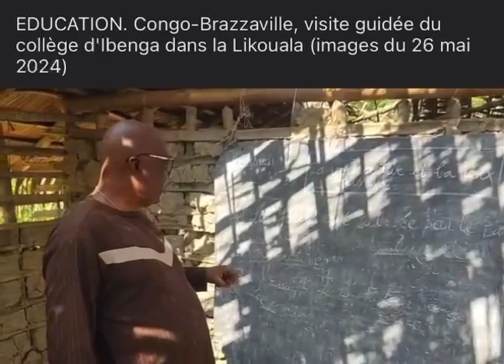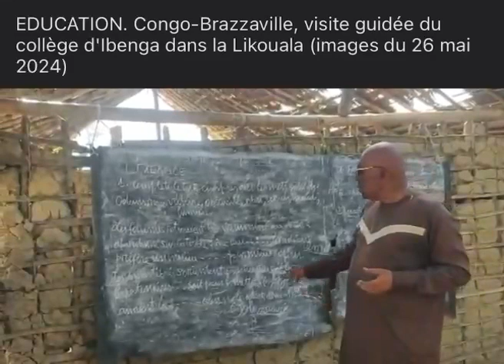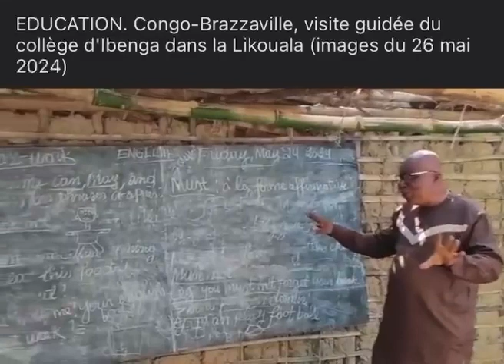Congo Aïe, le collège d’Ibenga en ruine crie au secours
Si vous trouvez que l'éducation coûte cher, essayez l'ignorance disait Abraham Lincoln. Le collège d’Ibenga dans le département de la Likouala (nord) semble avoir été laissé pour compte. Motif, le piteux état, dans lequel se trouvent les bâtiments dudit établissement, expose les enseignants et les élèves aux risques de tout genre et à toutes les intempéries. Et pourtant, ces élèves qui veulent s’instruire, être éduqués et formés pour la relève du Congo ne demandent que les meilleures conditions pour cet établissement scolaire dépourvu de beaucoup de commodités permettant aux élèves de suivre une scolarité ordinaire et calme.